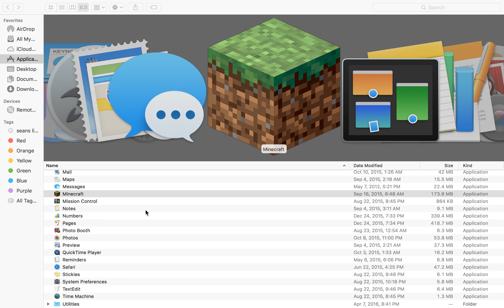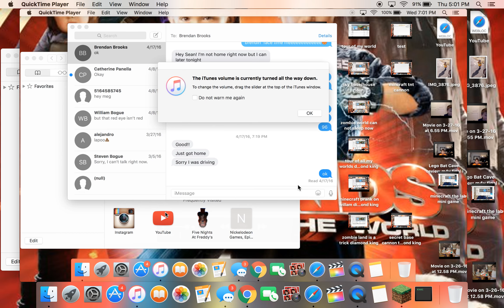spy prank diamond king